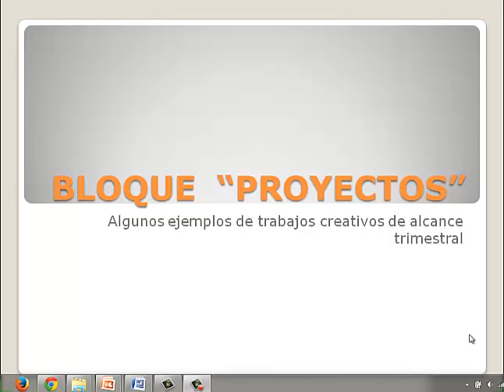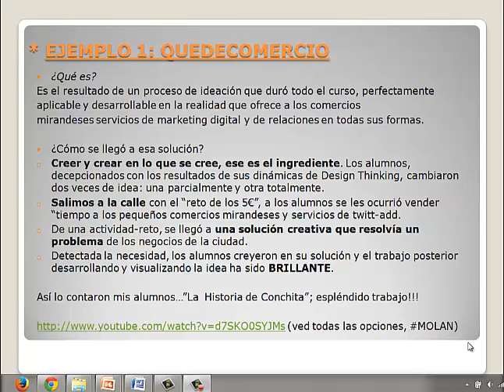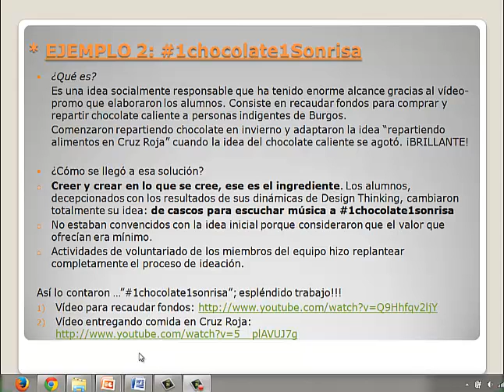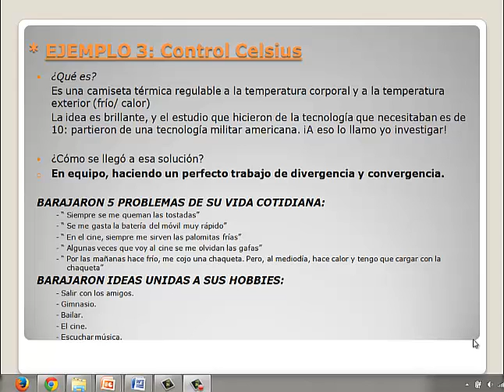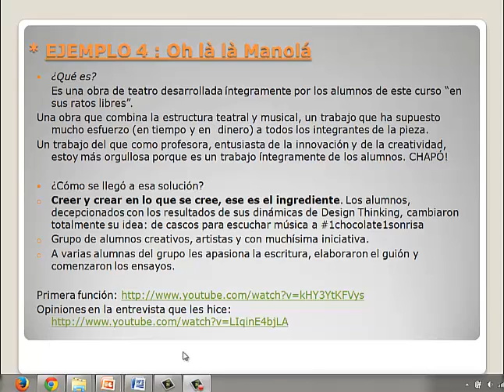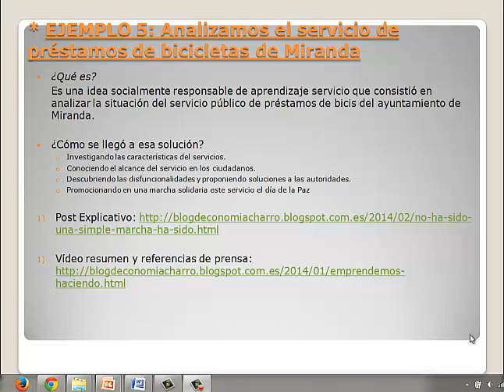Vídeo 4 CREA_INTEF Creatividad: Ejemplo de PROYECTOS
Metodología y proyectos finales. Blanca Cañamero.